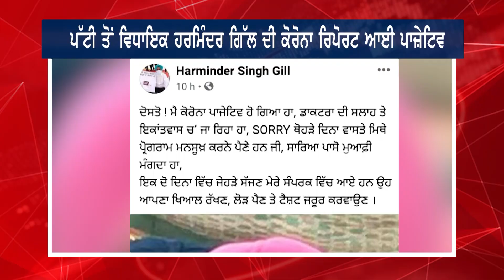ਆਖਿਰ ਅੰਸਾਰੀ ਲੱਗਾ UP ਪੁਲਿਸ ਦੇ ਹੱਥ,ਖਹਿਰਾ ਦਾ ਸੁਖਬੀਰ ਨੂੰ ਠੋਕਵਾਂ ਜਵਾਬ,ਦਿੱਲੀ ਚ 30 ਅਪ੍ਰੈਲ ਤੱਕ Night Curfew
ਆਖਿਰ ਅੰਸਾਰੀ ਲੱਗਾ UP ਪੁਲਿਸ ਦੇ ਹੱਥ, ਖਹਿਰਾ ਦਾ ਸੁਖਬੀਰ ਨੂੰ ਠੋਕਵਾਂ ਜਵਾਬ, ਦਿੱਲੀ 'ਚ 30 ਅਪ੍ਰੈਲ ਤੱਕ
Night Curfew
ਦੇਖੋ ਦਿਨ ਭਰ ਦੀਆਂ ਵੱਡੀਆਂ ਖ਼ਬਰਾਂ